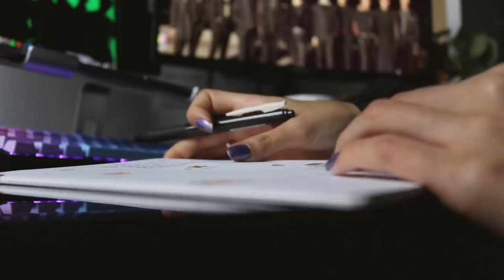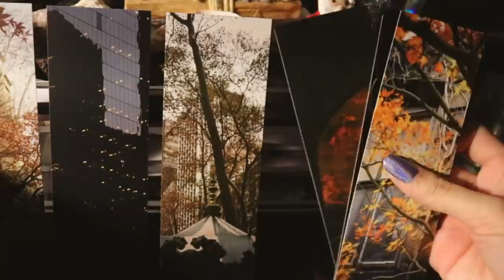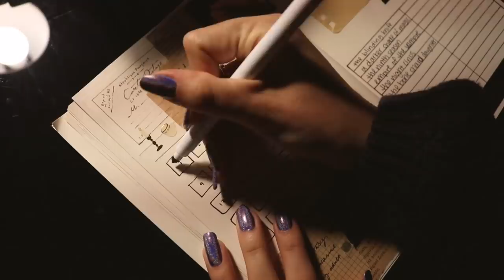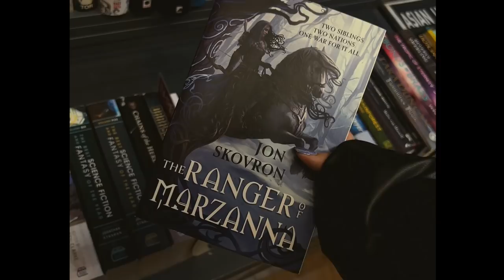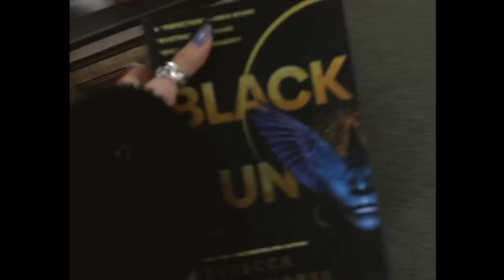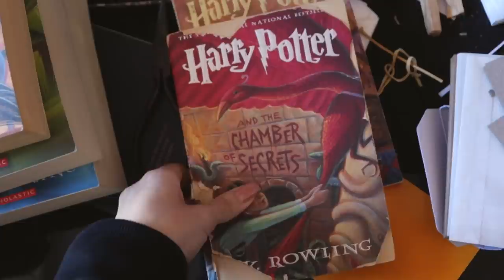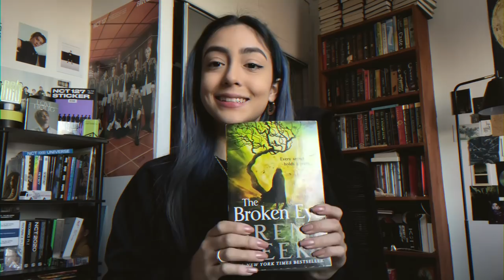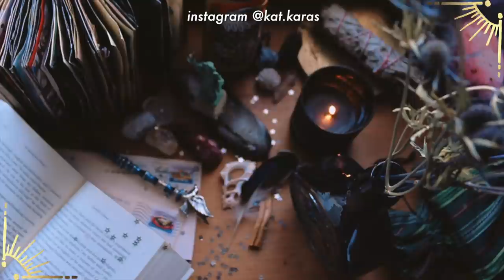READING VLOG: first reads of the year, nyc bookstores, lil bookhaul .vlog001.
black sun by rebecca roanhorse
kindle: paperwhite
bookstores: book off, barnes and noble (both in midtown)
plates store:fish eddy
diffuser + oils

✧ info:

currently residing on native munsee lenape land with respect
rings are from various places collected over the years - all sterling silver 21, aquarius, infj
rocky is 11 years old-full bred chihuahua
originally from Belize, Central America
mailing address:
   Katherine karas
   1617 3rd Ave
   10128

✧be safe✧